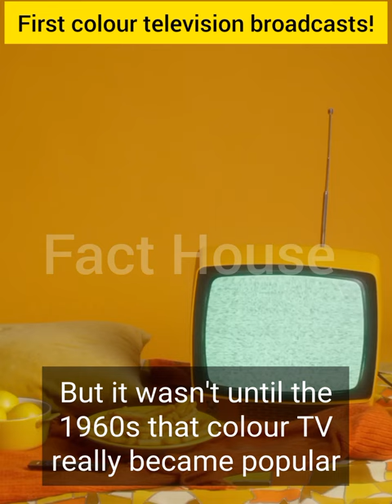first colour television broadcast in the world 🌍 subscribe now for more information